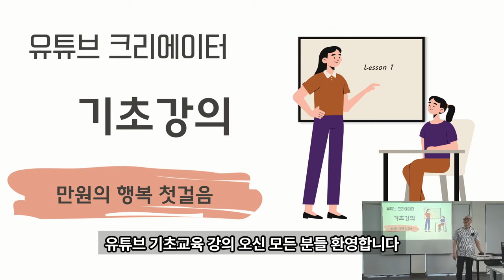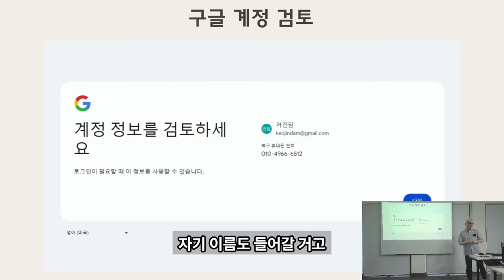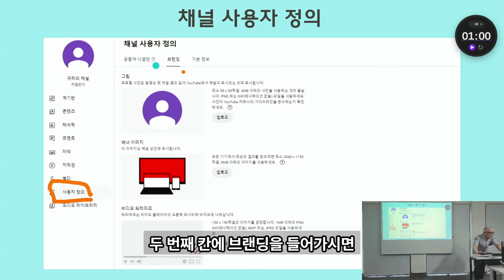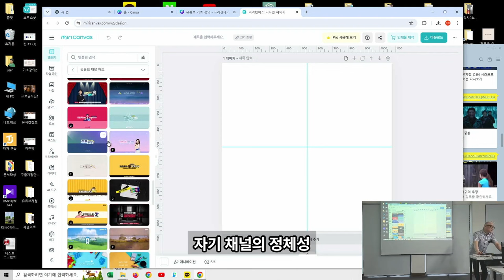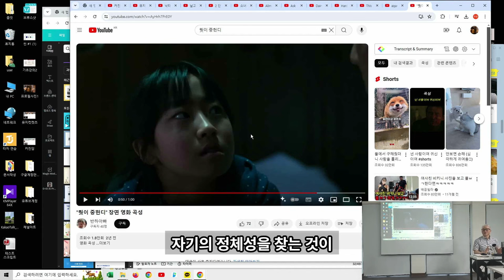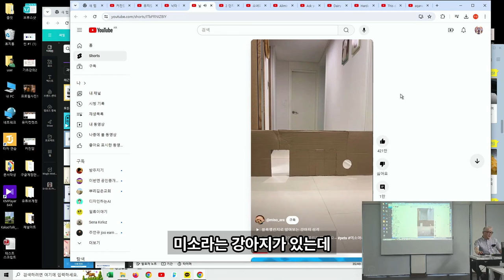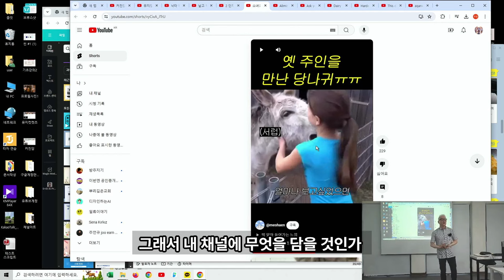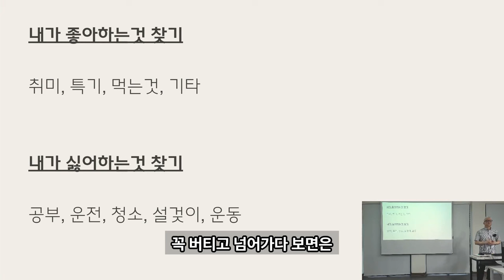[무료강의 1] [방주캠퍼스 유튜브기초강의] 37만 유튜버가 알려주는 유튜브 ‘찐' 기초교육 (김주원강사님)